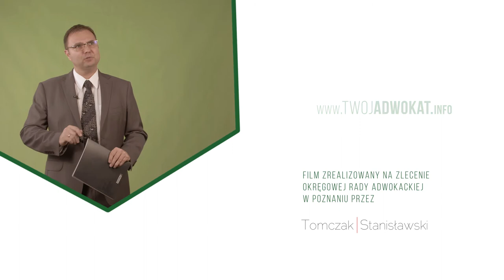Adwokat. Najlepszy Wybór. - Wiktor Andraszak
Szkody komunikacyjne i ich likwidacja - to kolejna kwestia, którą warto skonsultować z adwokatem.

Błędna wycena to częsty problem, zarówno w przypadku szkody całkowitej i częściowej. Warto więc upewnić się, czy odszkodowanie, które zamierza wypłacić ubezpieczyciel, nie zostało zaniżone.

O szczegółach opowiada adw. Wiktor Andraszak.